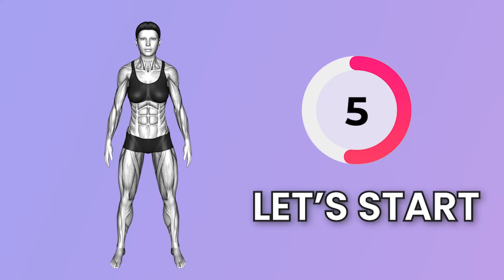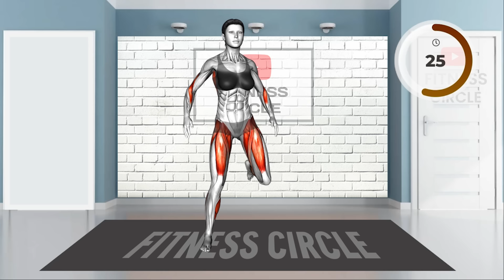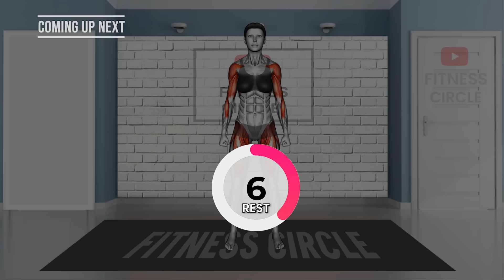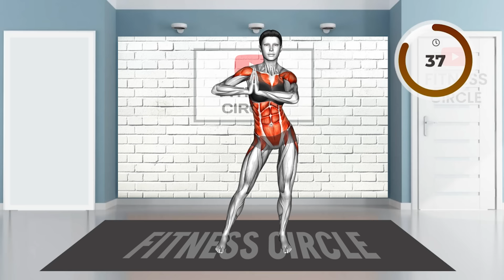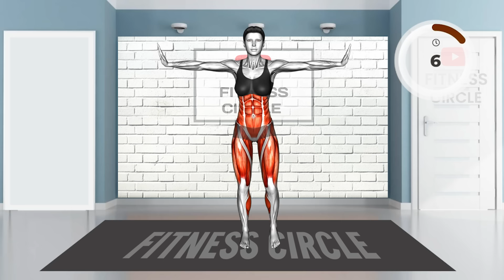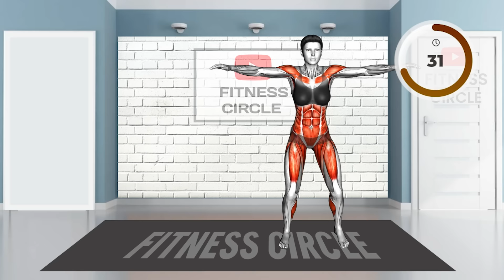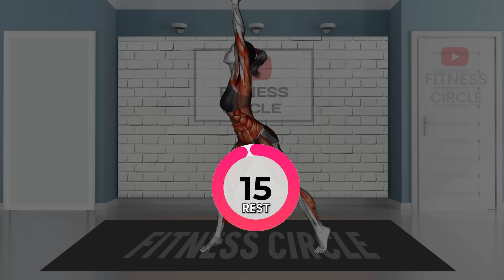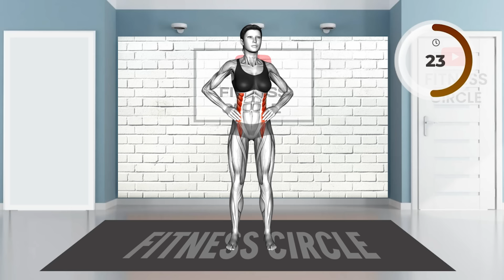Do This 30-Min STUBBORN BELLY FAT and SLIM WAIST Workout | 2 WEEK Weight Loss Challenge : DAY 10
0:00 INTRODUCTION
0:10 START OF WORKOUT